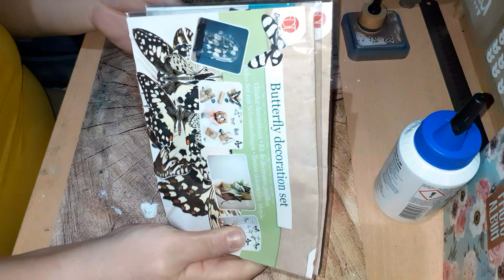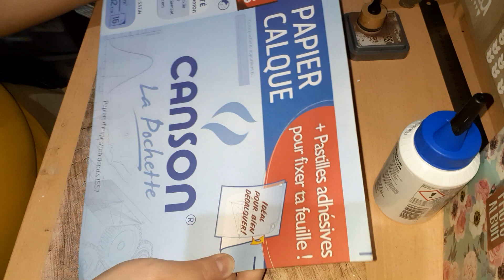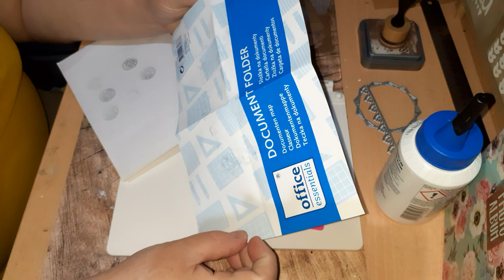Tuto embellissement papillon + blabla